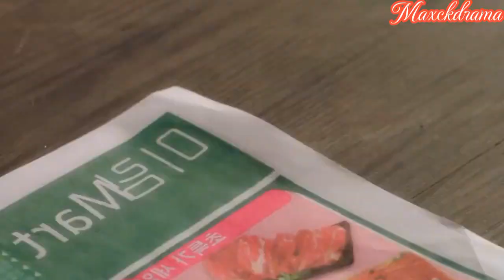💗 Korean Mix Hindi Songs 2023 | Cute Romantic Love Story | Cute 😍 funny business perposal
Video cridit goes to
sbs channel
drama name -business perposal